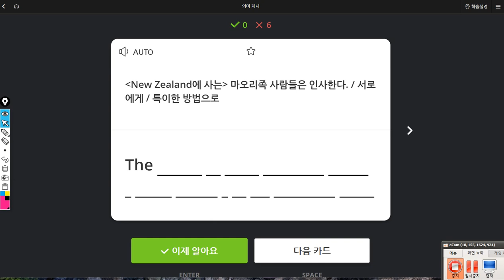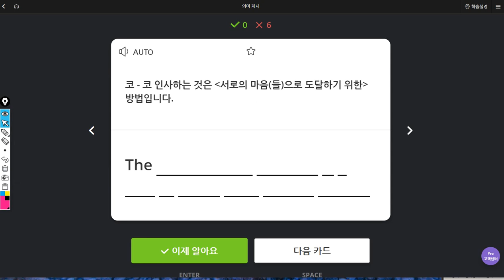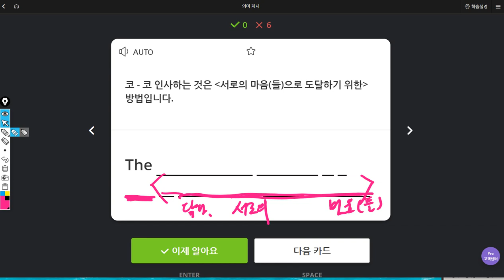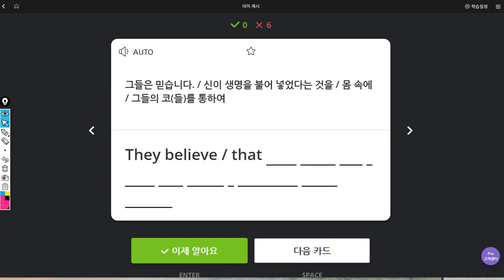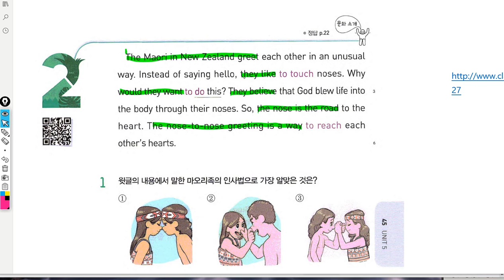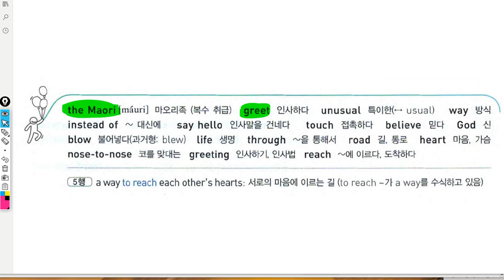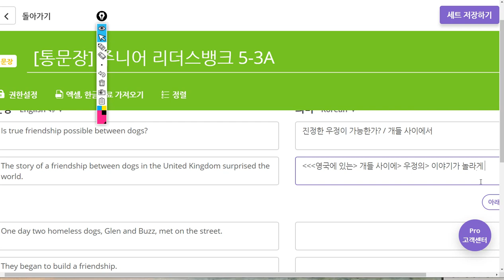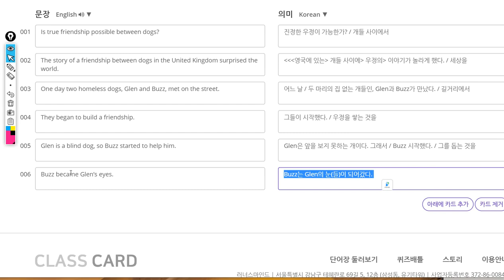초6 2019 07 26